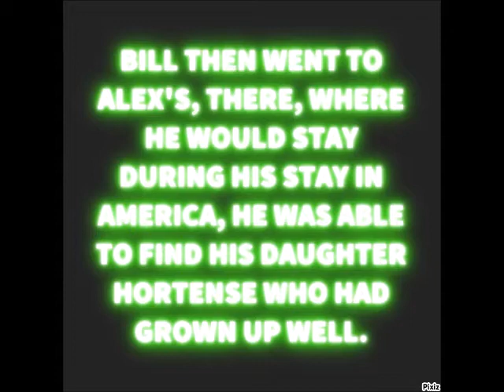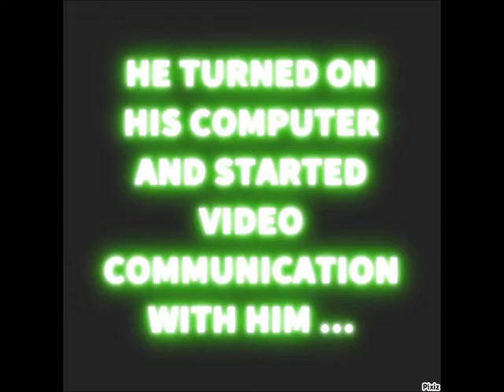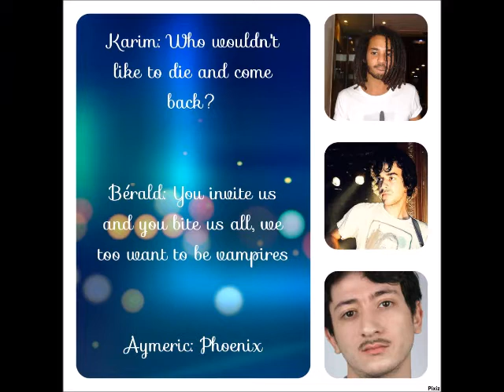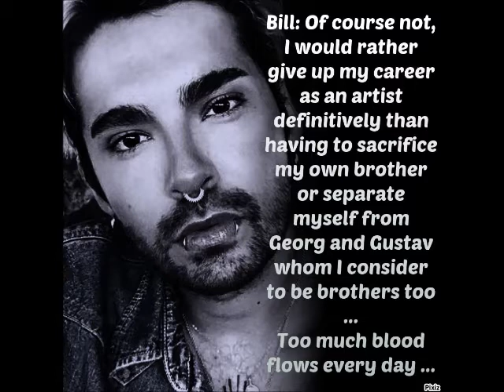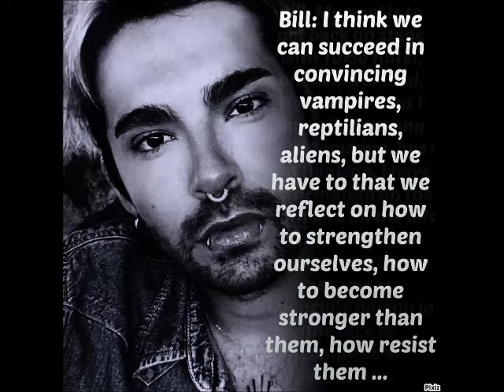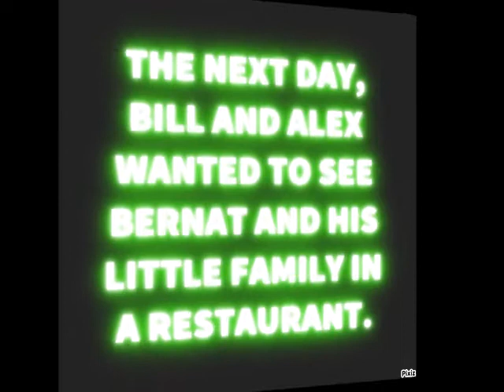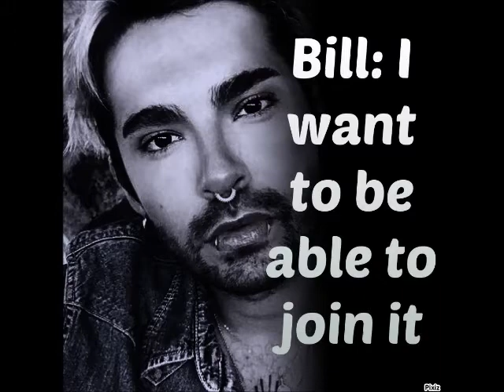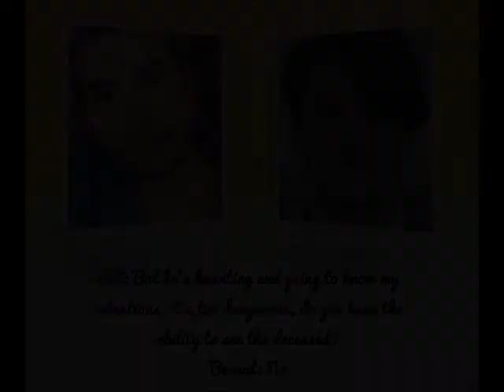WTH 3 : Season 4/24 - The Vampivirus 2/4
Welcome to Hell 3 - Season 4 : The Vampivirus 2/4 with
Adrien Gallo, Alex Evans, Berald Crambes, Bill Kaulitz, Jeremy Kapone, Jules Sitruk, Karim Reveille, Miranda Gas, Bernat Quintana